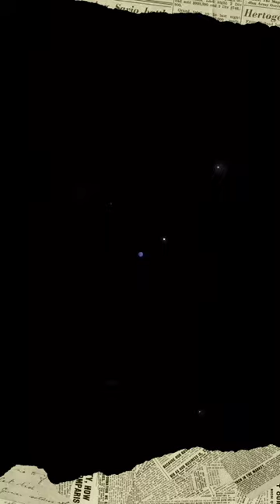This is Naptune moon Triton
Triton is the largest natural satellite of the planet Neptune, and was the first Neptunian moon to be discovered, on October 10, 1846, by English astronomer William Lassell. It is the only large moon in the Solar System with a retrograde orbit, an orbit in the direction opposite to its planet's rotation. Because of its retrograde orbit and composition similar to Pluto, Triton is thought to have been a dwarf planet, captured from the Kuiper belt.